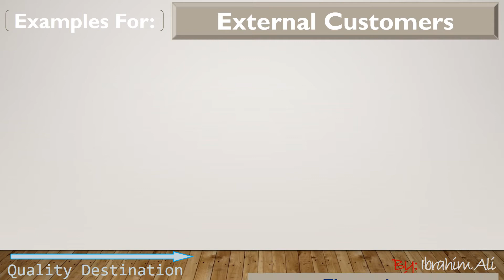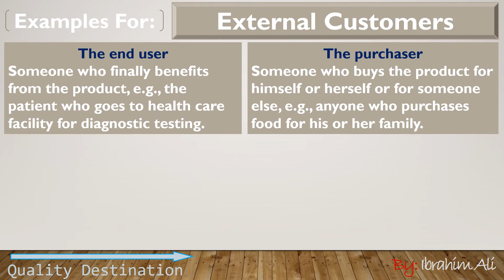Quick Info: Customers Types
The customer is not only that buyer of the commodity, but the people inside the facility are a type of customer, but internal. Every process within the facility has a customer like the AR Accountant. He is a customer of the sales departments where he reviews their sales invoices.